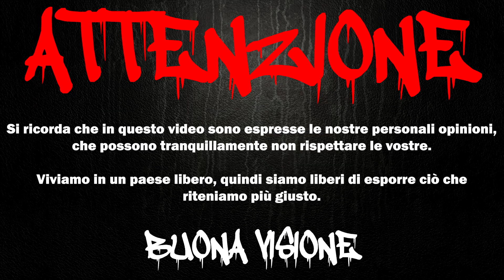I TABACCHI ESTIVI - PERSIAN ICE E MINT TOBACCO by AZHAD